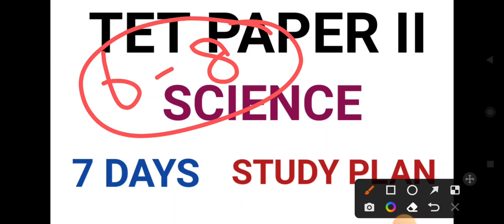TET PAPER II 7 DAYS STUDY PLAN